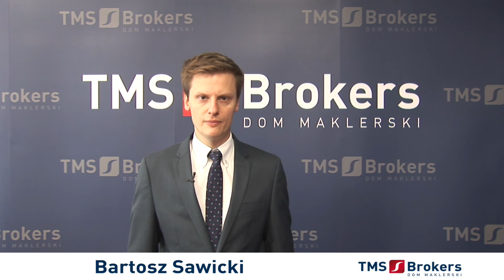Bartosz Sawicki 16.07.2013